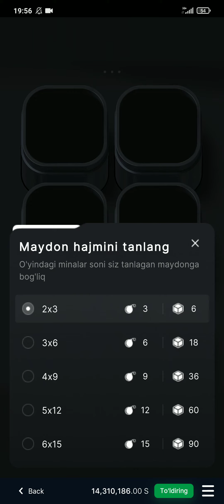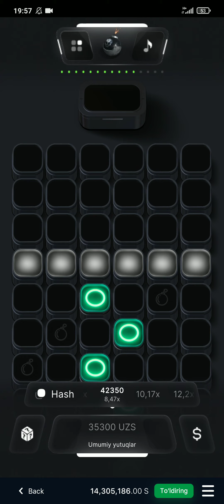1WIN BOMBUCKS OYINIGA BOMBA STRATEGIYA ENDI BARCHAMIZ BOYMIZ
XAMMAGA DIQQAT❗️

Ayniqsa katta bank bilan qiladigon odamlarga💰

Bu yagona O'zbekistondegi bukmeker, pulizi katta yutuqda tolaberadi: 1WIN-

🔹 Muamosiz puldi UZCARD va HUMOdan echsa boladi
🔹Man ozim garantiya beraman

FRIBGARGA PULILARDI BERMANG❗️

🎁Promokod: BOYMIZ1.
🤔Nima sababdan 1WIN ?

1️⃣ Tezkor to'lovlar.
2️⃣ Yuqori koeffitsiyentlar.
3️⃣ Uzcard orqali oson pul to'ldirish va yechish.
4️⃣ Ajoyib bonuslar

🎁 BOYMIZ1  promokodi orqali ro'yhatdan o'ting va 500% gacha bonusga ega bo'ling